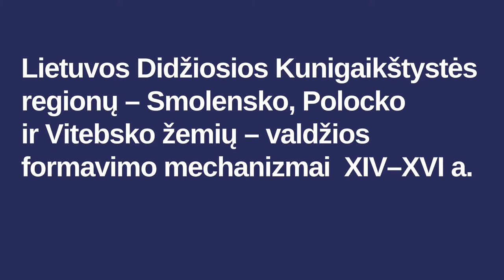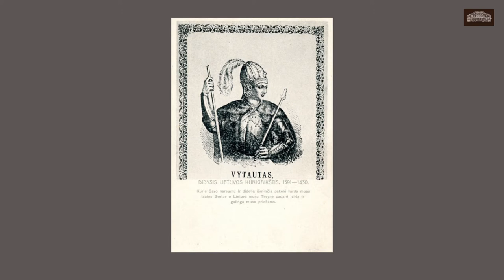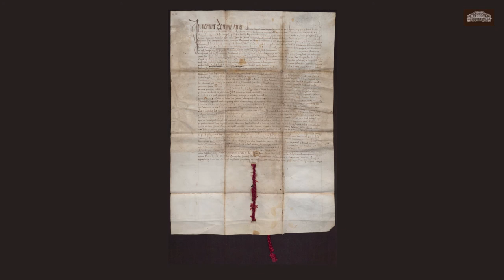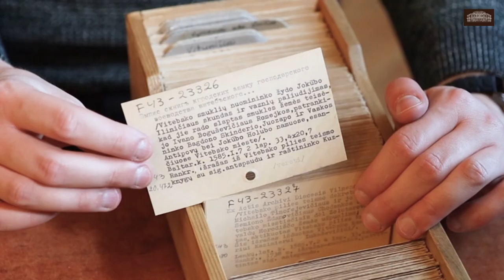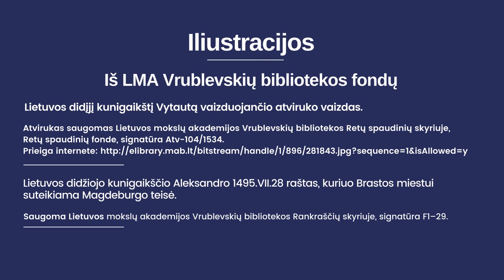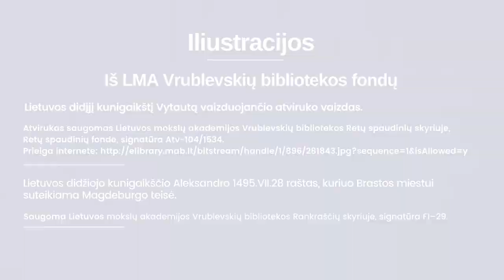LDK regionų – Smolensko, Polocko ir Vitebsko žemių – valdžios formavimo mechanizmai XIV–XVI a.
Smolensko, Polocko ir Vitebsko žemių gyventojų daugumą XIV-XVI a. sudarė rytų slavų etnosas, kuris šiuolaikinėje istoriografijoje vadinamas rusėnais. Dominuojanti konfesija buvo stačiatikybė. Lietuvos didieji kunigaikščiai iki XIV a. pabaigos buvo pagonys, o vėliau katalikai. Taigi, jiems Smolensko, Polocko ir Vitebsko žemių gyventojai buvo kitatikiai. Ar nekildavo dėl to konfliktų, kaip LDK kunigaikščiai sugebėjo išugdyti ir palaikyti savo pavaldinių lojalumą?

Paskaita apie LDK regionų –Smolensko, Polocko ir Vitebsko žemių valdžios formavimosi mechanizmus XIV-XVI a.

Parengė ir skaitė dr. Andrius Jurkevičius, LMA Vrublevskių bibliotekos Rankraščių skyriaus mokslo darbuotojas.